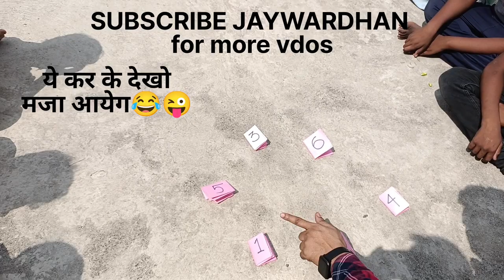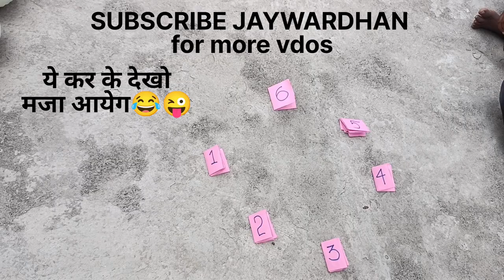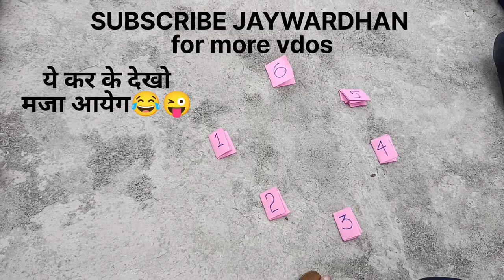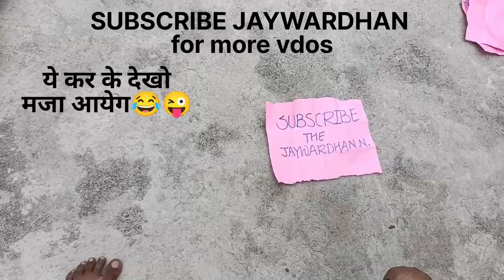जादू या माईंड गेम mind game maths magic...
जादू या maths
maths trick summer camp
Summer class PD